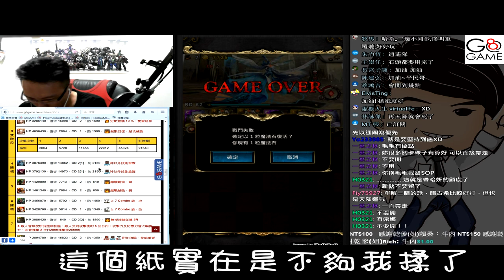天使長的遺願《夢魘級七大死因》2／2 再補七刀【平民百姓實測】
僅有七大死因？錯！再補七刀
此次成就造就了眾多的死因
踹共!